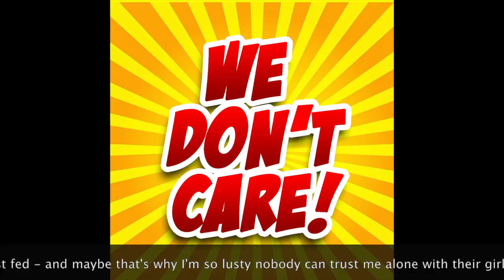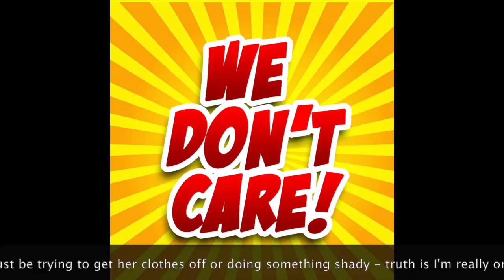We Don't Care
Track #6 from Infiltration :: a FREE MIXTAPE by Roadgrimes - Download high-quality MP3's